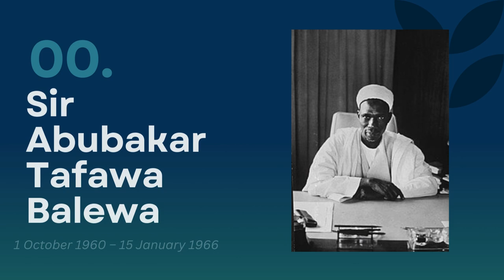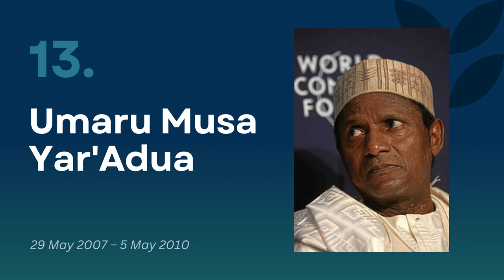Faces of Power: The Nigerian Leadership, 1960 till date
Explore the dynamic history of Nigerian leadership in Naija's latest video, "Faces of Power: The Nigerian Leadership." This video provides a succinct overview of the key figures who have shaped the nation's path from independence to the present day.